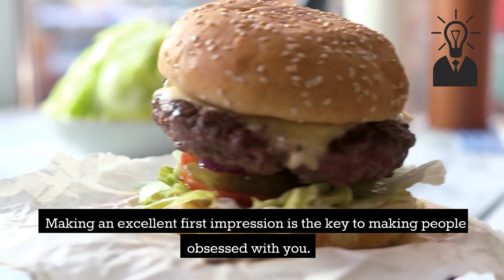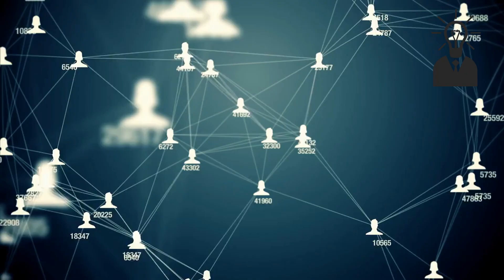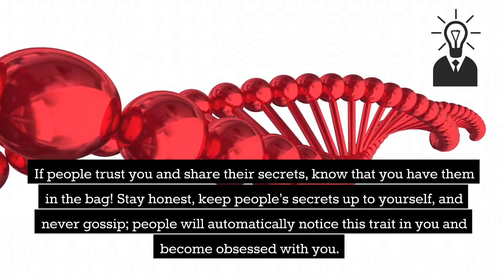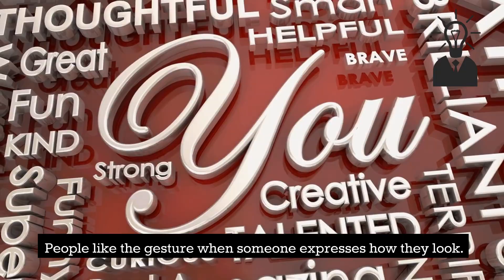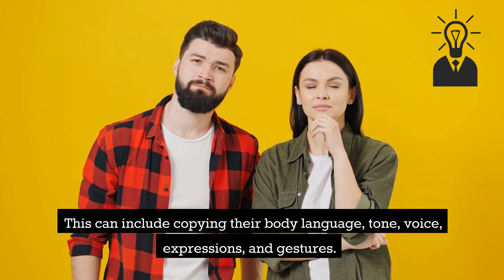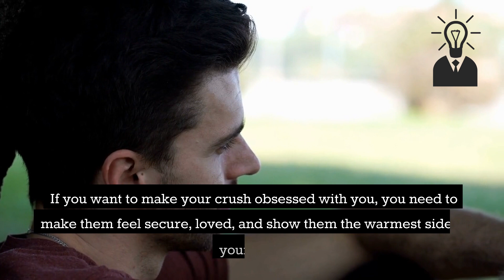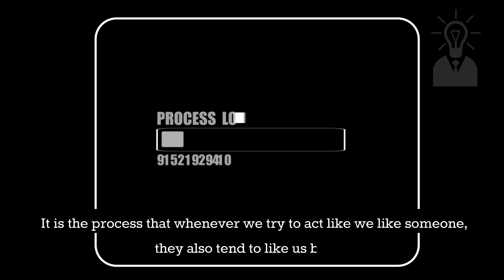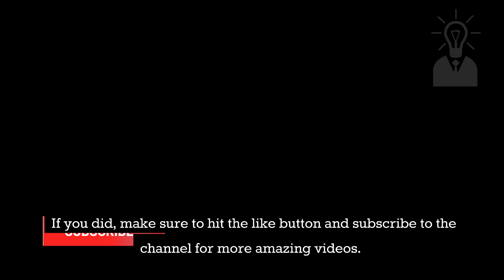10 psychological signs that make women obsessed with you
The most important details in this text are the 10 psychological tricks that can make people obsessed with you. These include making an excellent first impression, casually touching them, gaining their trust, and valuing people's secrets. It is important to remember that trust is the essence of every relationship and nothing is hotter than a trustworthy person. Additionally, staying honest, keeping people's secrets up to yourself, and never gossip are all ways to make someone fall in love with you. Finally, being warm and competent shows a lot about your personality, so it is important to make your crush feel secure, loved, and show them the warmest side of yourself. These tricks increase the chances of them starting to like you.